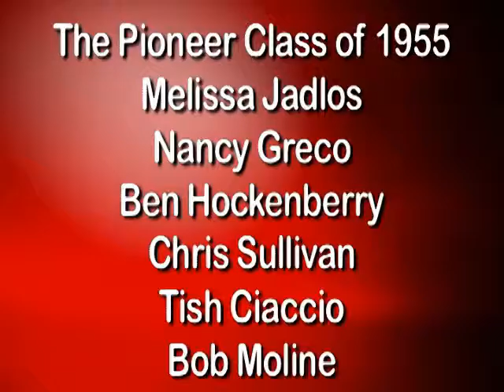Class of 1955 - featuring John Schmitt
Oral history Interviews from members of St. John Fisher College's pioneer class.